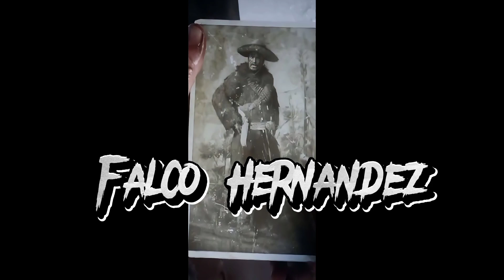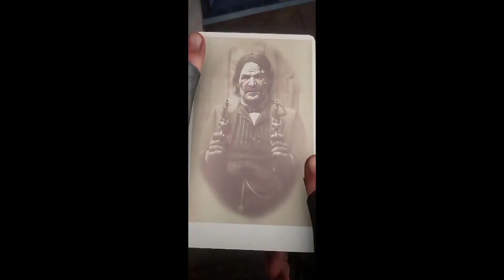Disarming Every legendary Gunslinger Even Jim boy Callaway In three minutes (funny moments)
Disarming every legendary gunslingers even Jim boy calloway in 3 minutes (funny moments)